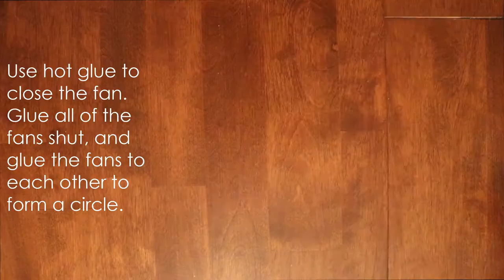DIY Pinwheel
Brighten up your space with a DIY Pinwheel! Embrace summer and bright colours with this fun teen craft.

Supplies:
- Paper
- Paint
- Paint brush
- Ribbon or string
- Scissors
- Hot glue